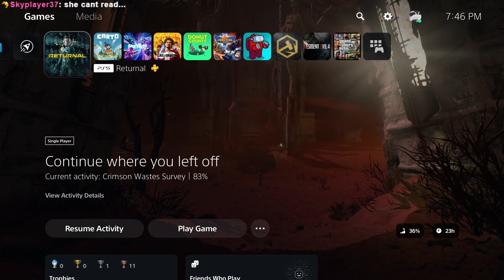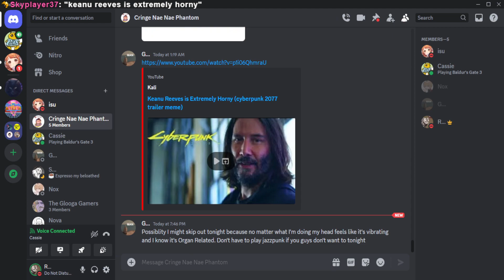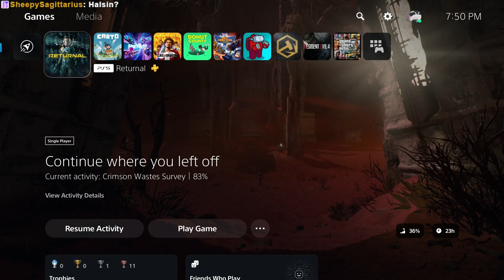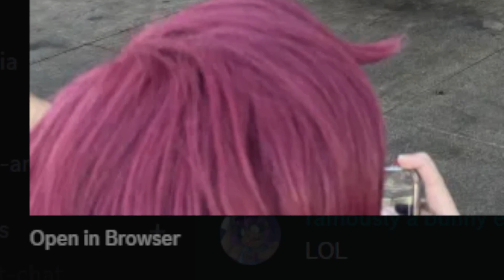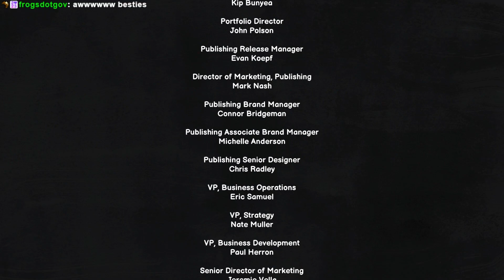Ryan plays Carto! Part 4 (Finale)